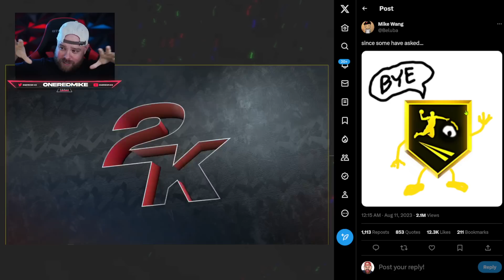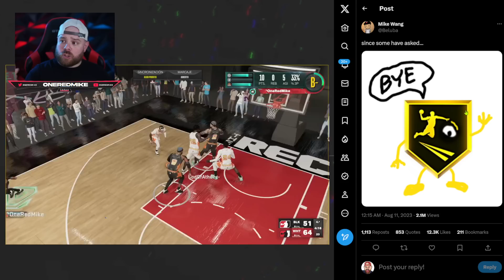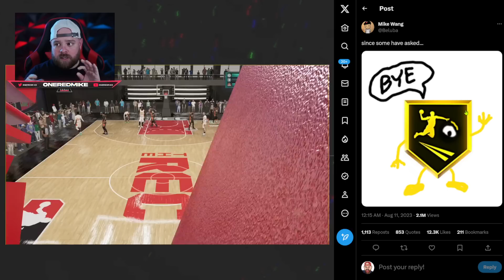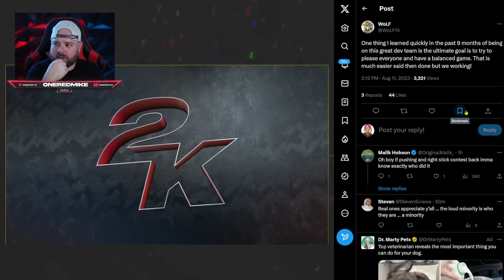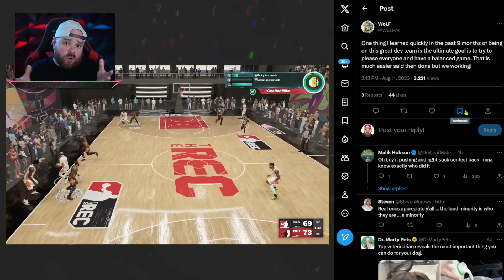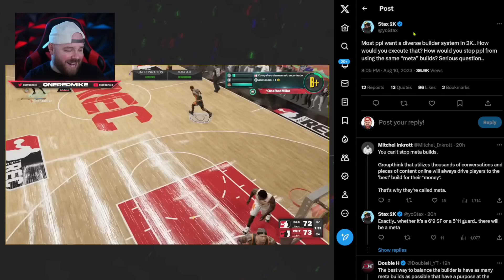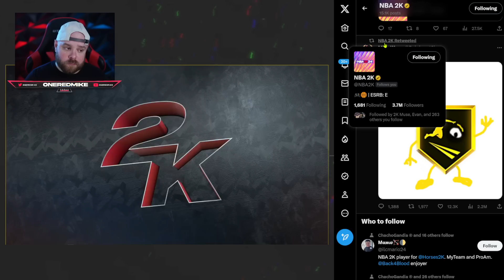NBA 2K24 Sera el Año de los TIRADORES... Nuevamente.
Imagen de mini por Deibys2K